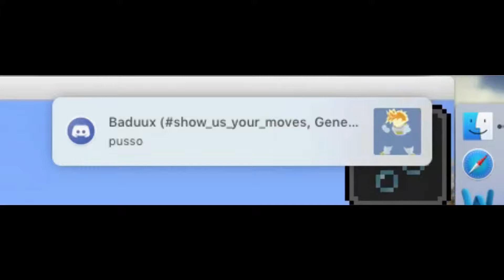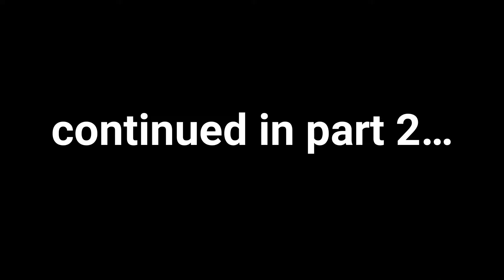Minecraft Tower Parkour (Part 1/3)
look guys i can zoom in

so i made this tower parkour thing
(with help from others)
and i was like
lets
make a

so i was like
lofi hip hop
pog
and then
the python section
which is actually a cobra btw
(like botw without the o)
ruined my life
and then
i figured out
that
the reason
why i suck
is
cuz
of
LAG

so I
learned that maybe
my computer is doo doo
and that maybe
it can't handle the epic gamering
and my epic gamering voice

so i tried again
which will be part 2 of 3
and that will be out
soon
maybe

well shit how do i actually make a real description now i've kinda just fricked it.

actually
its basically 3 am
and
yeah
so
hey
guess what
and do u know what that means

it means
that

plz don't leave me i'm lonely

actually idk what i wanna do

smh